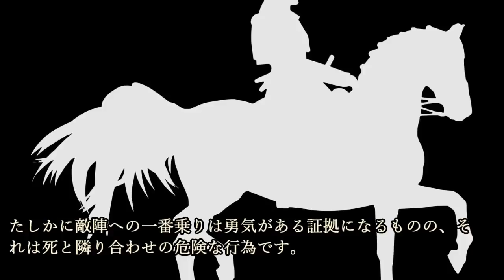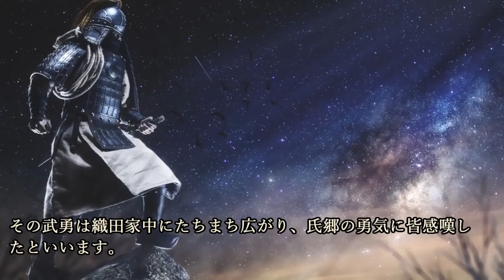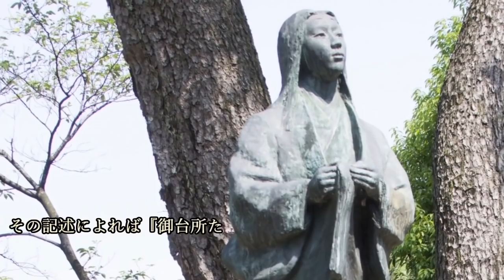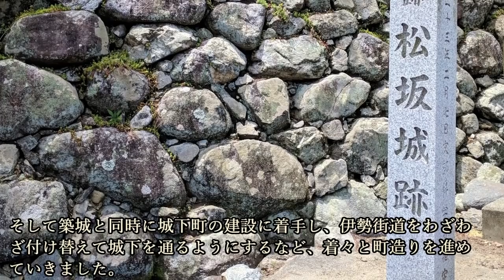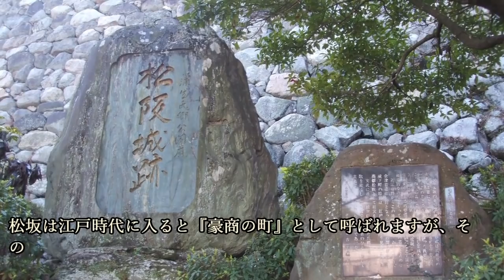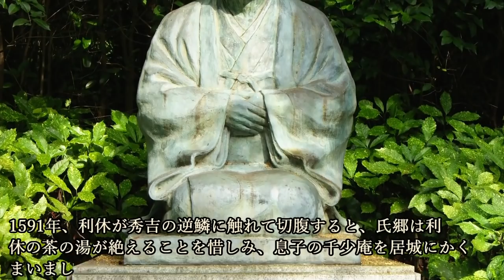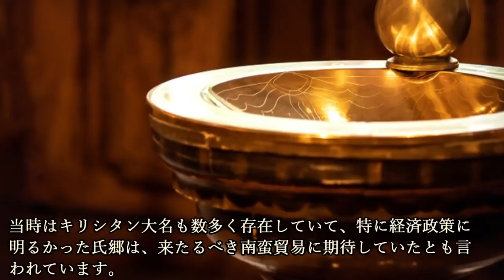風流の利発人こと『蒲生氏郷』武勇と教養を極めた青年武将の生涯とは？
蒲生氏郷：勇将にして稀代の文化人『風流の利発人』と呼ばれた男。

~目次~
■蒲生氏と甲賀
■織田軍の若手武将として頭角を現す
■松坂城12万石の城主となる
■風流の利発人
■会津92万石の太守として
■まとめ

~画像~
投稿者が撮影 - ブレイズマン (talk) 11:59, 16 February 2010 (UTC), CC 表示-継承 3.0,

投稿者が撮影 - ブレイズマン 13:51, 16 February 2008 (UTC), CC 表示 3.0,